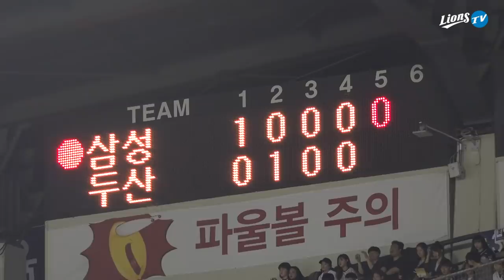[라이온즈tv] 덕아웃1열 🎥 연장 승리 H/L (5.14 두산전)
동점은 허용했어도 리드는 내어주지 않은 집중력을 바탕으로
연장 10회, 한 점 차 짜릿한 승리를 거둔 🦁 삼성 라이온즈!
🎞 3.1이닝 6탈삼진 솎아내며 승리투수가 된 최채흥 선수
1회, 덕아웃에서 누구보다도 더 열정적으로 화이팅을 외쳤는데...
🎞 8회초 만루 상황 뜻밖의 데이터 야구?
김헌곤 선수가 타격 코치님과 바뀐 투수에 대한 데이터를 살펴봤지만
공과 특별한 인연? 옷깃 스치는 '몸에 맞는 공'으로 밀어내기 득점!
🎞 연장 10회초 김상수의 결승 솔로 홈런에
유달리 좋아했던 선수를 찾아보세요!